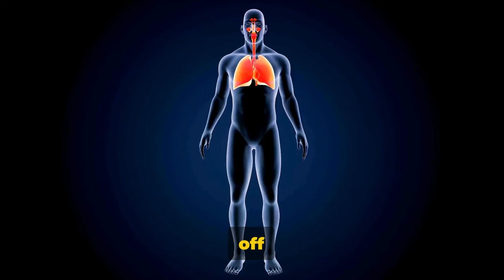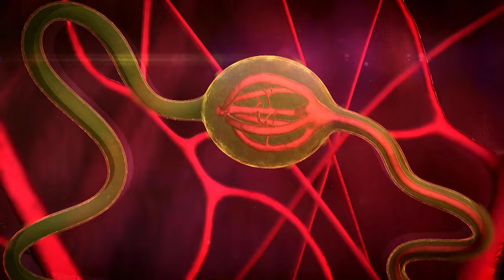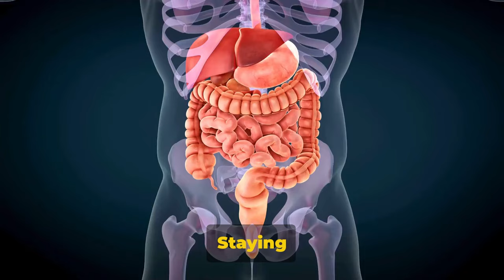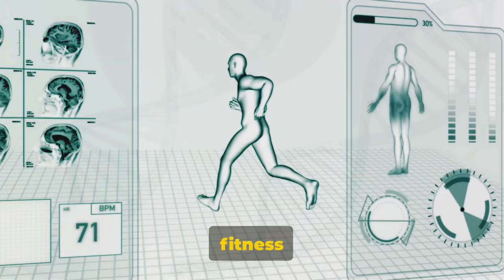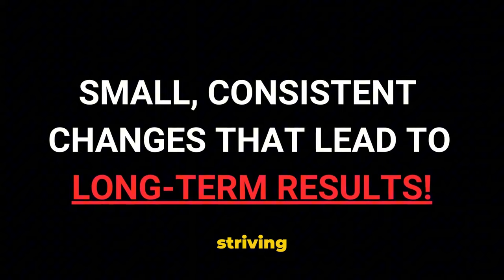6 Effective Ways to Stay Fit All Year Round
In this video, we're diving into the top 7 effective ways to stay fit all year round. Whether you're a fitness enthusiast or just starting your journey, these tips will help you maintain your health and wellness goals no matter the season. From workout routines to nutrition advice, we've got you covered for a year-round fitness plan.

Hit the like button if you're ready to take your fitness to the next level and share this video with friends who need some motivation to stay consistent with their fitness goals. Let's crush our fitness goals together!

OUTLINE:
00:00:00
Introduction

00:00:32
Healthy Eating

00:01:25
Regular Exercise

00:02:27
Adequate Sleep

00:03:27
Hydration

00:04:22
Stress Management

00:05:22
Regular Check-ups

00:06:23